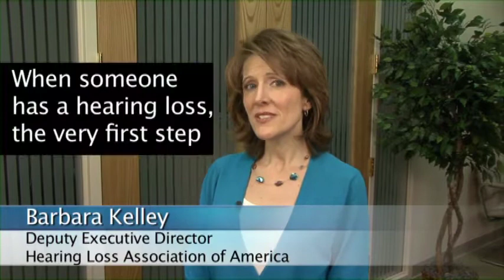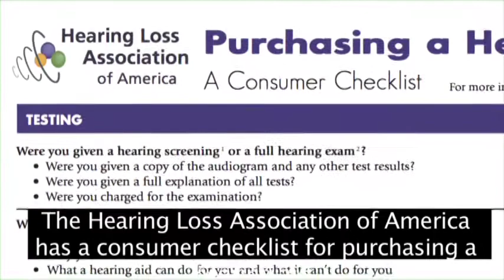Living with Hearing Loss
The fifth in a series of seven captioned videos produced by the Hearing Loss Association of America and Knowlera Media. These videos provide accurate information about hearing loss and what can be done about it.

Videos include:
1. Hearing Loss Basic Facts
2. Hearing Loss Symptoms
3. Hearing Loss Diagnosis
4. Hearing Loss Treatment
5. Living with Hearing Loss
6. Hearing Loss Causes and Preventions
7. Hearing Aids, Cochlear Implants and Assistant Listening Devices

The Hearing Loss Association of America (HLAA), founded in 1979, opens the world of communication to people with hearing loss through information, education, advocacy and support. These videos were uploaded by the Los Angeles chapter.